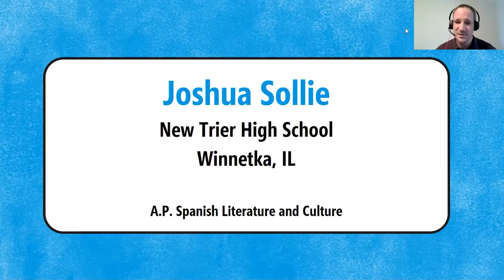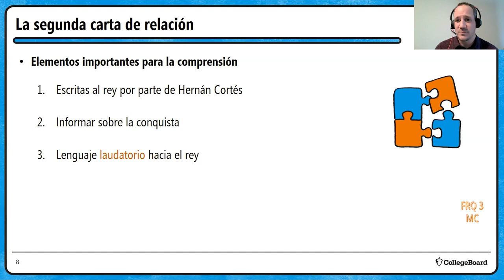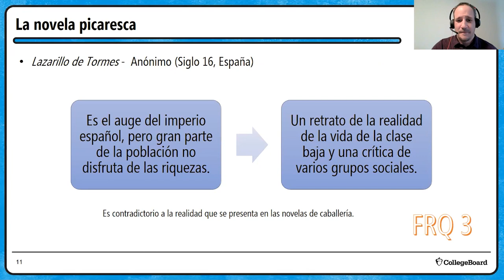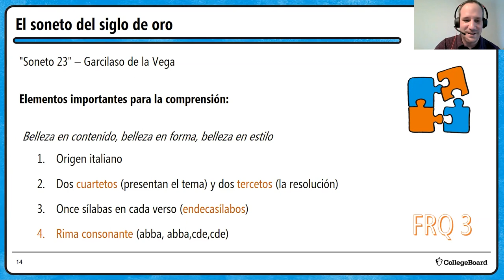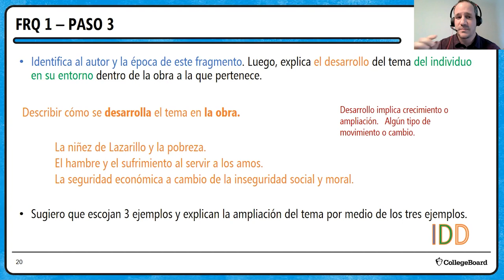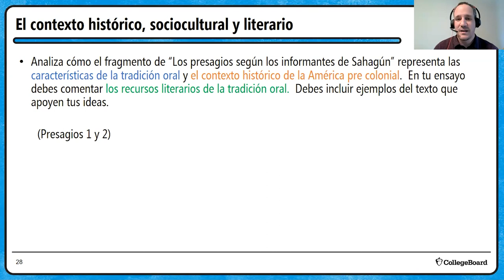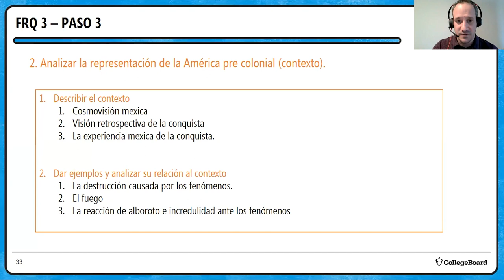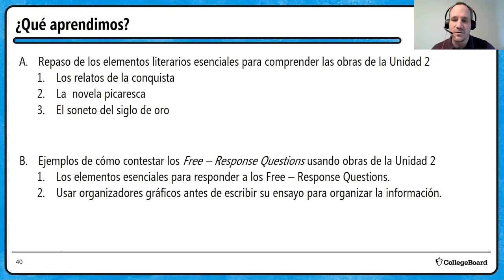2022 Live Review 2 | AP Spanish Literature | El Siglo XVI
In this AP Daily: Live Review session for AP Spanish Literature and Culture, we will review chronicles of the encounter between Europe and the Americas, the sonnet, and the picaresque novel.

We will explore the development of themes in Segunda Carta de Relación by Hernán Cortes while paying close attention to the diction and style of the chronicle. We will also review the skills students need in order to explain the development of a theme within a text while providing textual examples to support their response.

Next, we will discuss Lazarillo de Tormes and the picaresque novel while focusing on narrative techniques, the portrayal of 16th century Spain, and themes such as socioeconomic divisions and the individual in their surroundings. Emphasis will be placed on the skills necessary to compare the development of a theme in a text with a work from the visual arts in connection to a literary period, movement, genre, or technique.

We will transition to a discussion of Los Presagios and explore how to analyze the representation of the literary period, movement, genre, or technique of text. We will focus on the chronicles of the conquest, the oral tradition, and the cultural context of the conquest of the Americas found in the text.

Finally, we will engage in an analysis of “Soneto XXIII” by Garcilaso de la Vega focusing on the development of the theme of carpe diem and exploring how the structure of the sonnet and literary devices such as apostrophe, metaphor, chromatics, and symbols influence the development of the theme.  The analysis will be structured to help students prepare for Free - Response Question 4: Text Comparison.